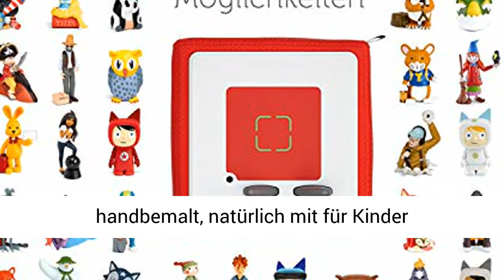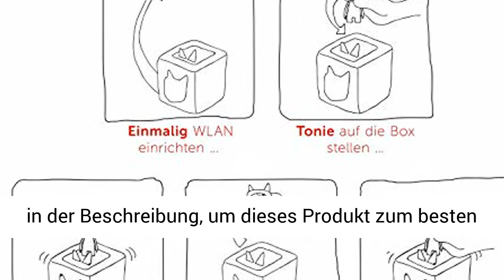Ab 4 Jahren Deutsch - Tonies Hörfiguren für die Toniebox - Anna und ELSA - Die Eiskönigin Figur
Klicken Sie jetzt, um dieses Produkt zum besten Preis zu kaufen:
INFO ZU DIESEM ARTIKEL:
tonies Hörfiguren für die Toniebox - Anna und ELSA - Die Eiskönigin Figur - ab 4 Jahren ca. 71 Minuten - Deutsch. Was sind TONIES? In den kleinen Spielfiguren steckt Musik, Wissen, ein Hörspiel, oder Platz für deine Kreativität. Sie gehören zur TONIEBOX, dem cleveren Audiosystem für Kinder ab 3 Jahren. Einmal über WLAN mit der TONIECLOUD verbinden - los geht's!. Wie funktieren die TONIES? Erst die TONIES bringen deine TONIEBOX zum Klingen. Einfach den TONIE auf die TONIEBOX stellen - und alles ist möglich! Die TONIES halten magnetisch, und wenn du nichts mehr hören willst, nimmst du sie einfach herunter. Kinder lieben TONIES: Die Figuren sind wasserabweisend, robust und machen alles mit. Sie lassen sich prima sammeln. Sie werden liebevoll gestaltet und handbemalt, natürlich mit für Kinder unbedenklichen Farben. Und sie sind tolle Spielgefährten. Tonie Figur Elsa Die Eiskönigin von Disney: Prinzessin Elsa hat eine besondere Gabe: Sie kann Eis und Schnee entstehen lassen – mitten im Sommer. Doch diese Gabe wird zu einem Fluch, als sie ihre kleine Schwester Anna mit einem Eisblitz am Kopf verletzt.

 MEHR ZUM INHALT BITTE RUNTER SCROLLEN. Für Kinder Ab 4 Jahren, ca. 71 Minuten, Autor: , Stimmen: Matthias Keller, Yvonne Greitzke, Pia Allgaier, Dina Ku?rten, Willemijn Verkaik, Leonhard Mahlich, Hape Kerkeling, Robin Kahnmeyer, Manuel Straube u.a., Sprache: Deutsch.. Klicken Sie auf den Link in der Beschreibung, um dieses Produkt zum besten Preis zu kaufen

PRODUKTBESCHREIBUNG:
Für dieses Produkt gibt es folgende Sicherheitshinweise
Achtung: Nicht geeignet für Kinder unter 3 Jahren. Benutzung unter Aufsicht von Erwachsenen
Achtung: Benutzung unter unmittelbarer Aufsicht von Erwachsenen
Jasmin's Welt